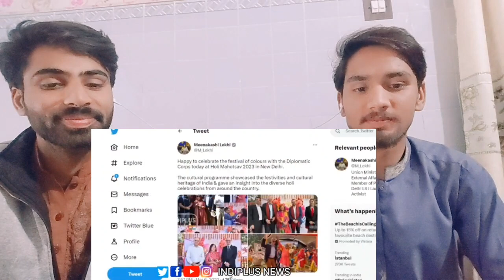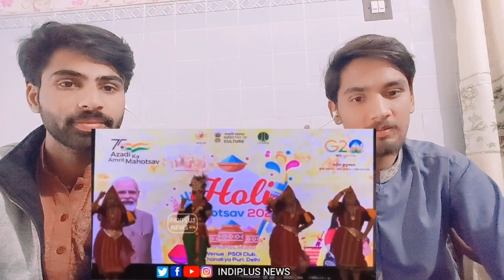भारत ने दी G-20 के अंग्रेजो को होली की पार्टी अंग्रेजो को नचा के मोर बनाया India holi Party For G20